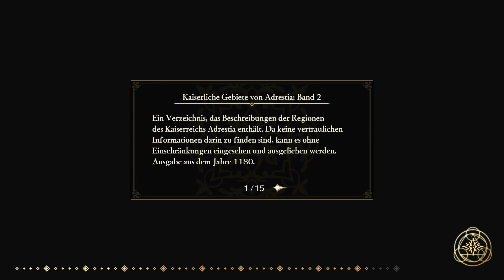Let`s Play Fire Emblem Warriors Three Hopes #92 Wie Hunde und Katzen